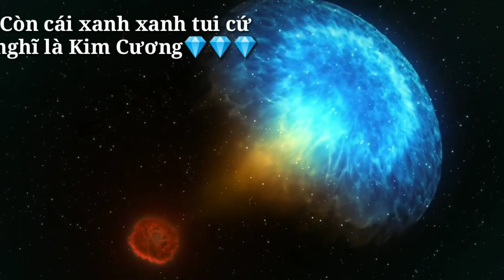Video này sẽ cho các bạn biết rằng Vàng quý hơn Kim Cương gấp trăm lần | Khám Phá Vũ Trụ | Tập 12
Không có gì đâu